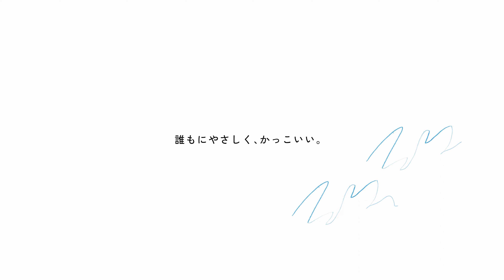裏表のない世界 イメージムービー｜オールライト研究所・フェリシモ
あなたが今日も、笑っていますように。
【裏表のない世界】

毎日の着替えを楽しく、みんなが笑顔で服を着られたら。

苦手やよわさを補い、生かすことで「力」に変えられるという
「マイノリティデザイン」の考えに共感して始まったプロジェクト、
オールライト研究所。Twitter：

裏表のないトップス・ボトムス・靴下がデビューします。

▼裏表・前後のないポケットTシャツ

▼裏表・前後のないダブルガーゼパンツ〈グリーン〉